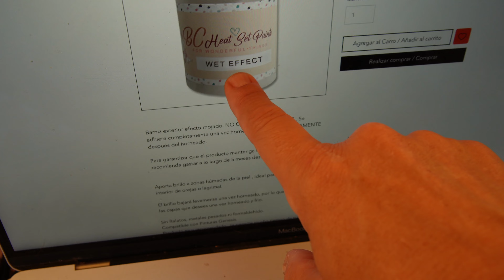Vlog diarios 2023 Renaciendo Bebés Reborn 08